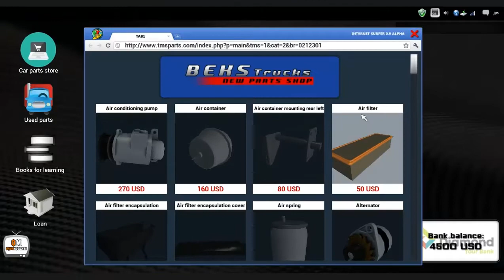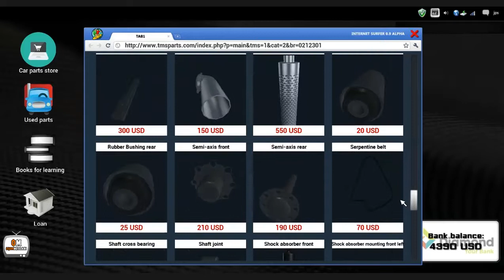Truck Mechanic Simulator 2015 #15.Bölüm - Kayış Değişimi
Arızalı olan kayış ve kayışın gerginliğini sağlayan parçayı değiştirip daha sonra test sürüşüne çıkıyoruz. Araç hararet yapmadığı için test sürüşü sonrası bölüm geçilmiş oluyor.